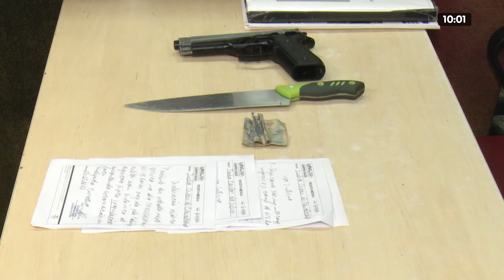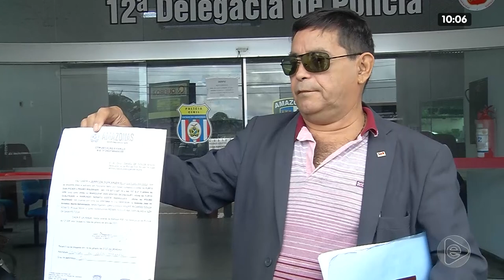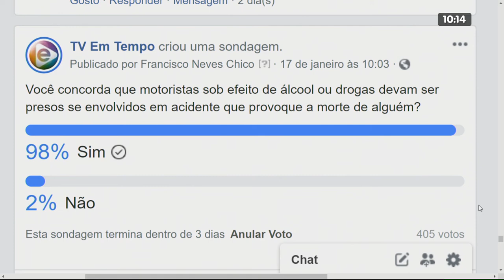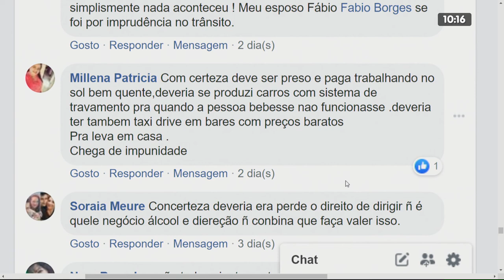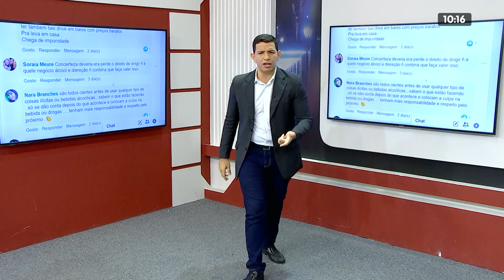NA MIRA 20 01 2020 BL 01